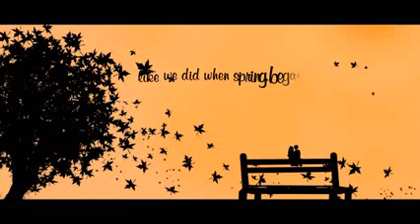Green Day - Wake Me Up When September Ends(240p_H.263-MP3).flv